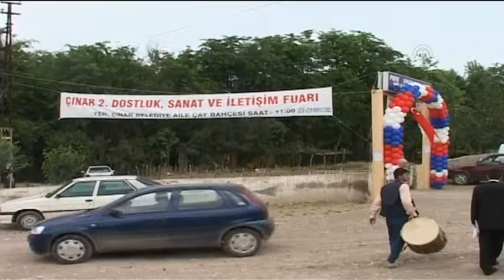Diyarbakır Büyükşehir Belediye Başkanlığına Görevlendirme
Diyarbakır Büyükşehir Belediye Başkanlığı İçin Ankara'nın Etimesgut İlçesi kaymakamı Cumali Atilla Görevlendirildi.